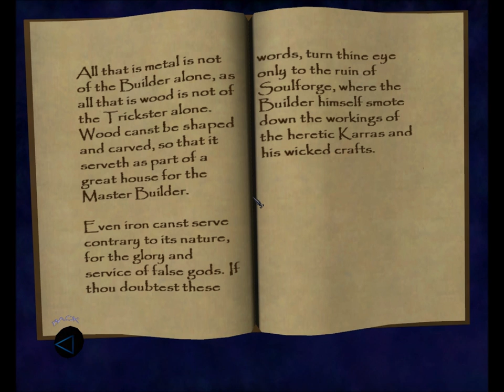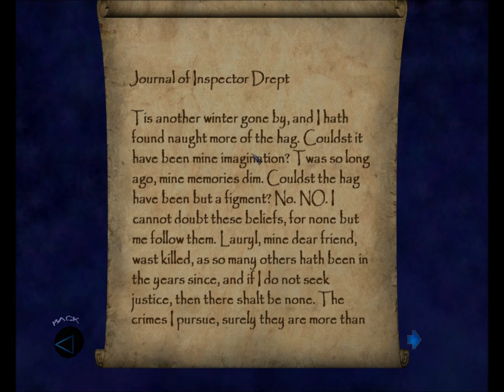Let's Ghost Thief: Deadly Shadows 6: St. Edgar's Eve 2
Perfect Thief in St. Edgar's Eve.

1. Alerts related to missing loot or picked pockets will NOT be treated as busts of any mode.
2. Yellow alerts related to being seen or heard WILL bust a Ghost. Green alerts related to being seen or heard WILL bust a Supreme Ghost.
3. Since equipment carries over and is capped, it WILL be picked up and this will NOT bust Supreme Ghost.
4. Faction favors and other side missions will NOT qualify as objectives for the purpose of excusing rules violations.